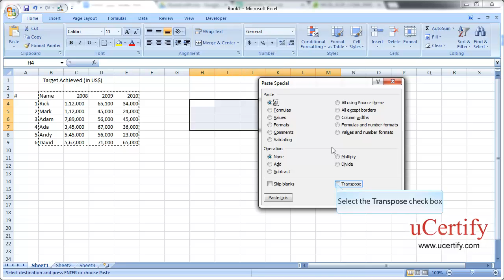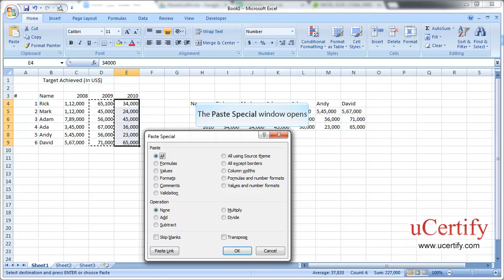Transpose Data And Add Values By Paste Command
In this demo, we will learn how to transpose data and add values by paste command in Excel 2007.